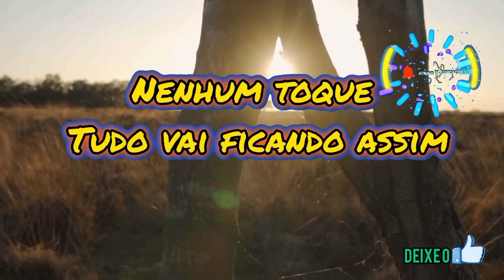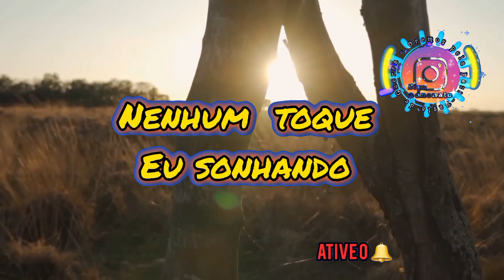Nenhum Toque / Caviar com rapadura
Nenhum toque
Composição: Michael Sullivan / Paulo Massadas
Caviar com Rapadura